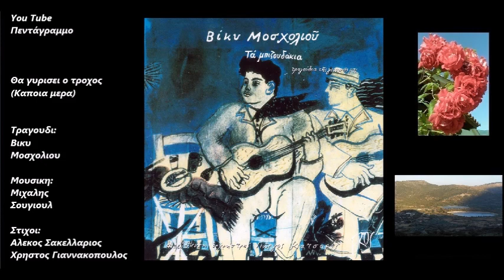Θα γυρισει ο τροχος (Καποια μερα)